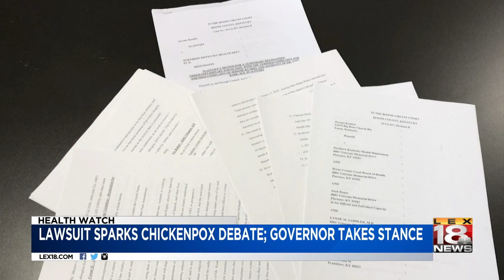Lawsuit Sparks Chickenpox Debate; Governor Takes Stance